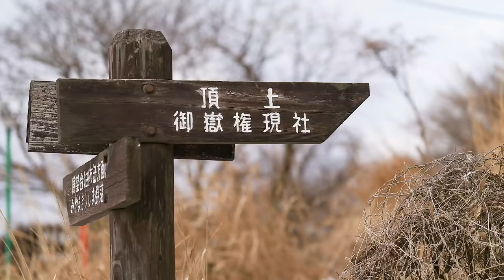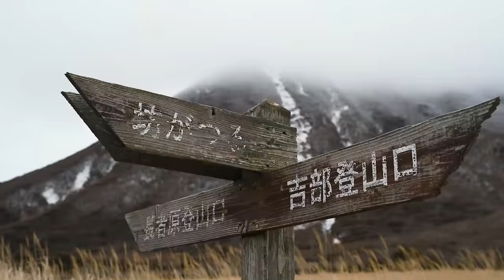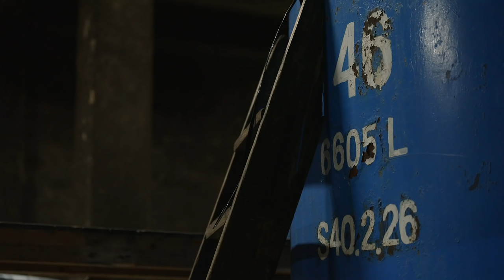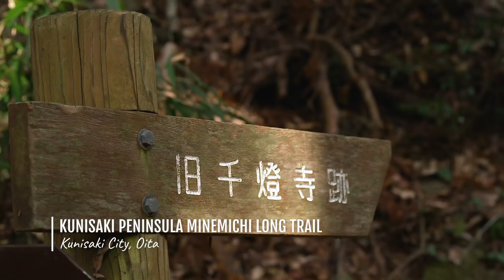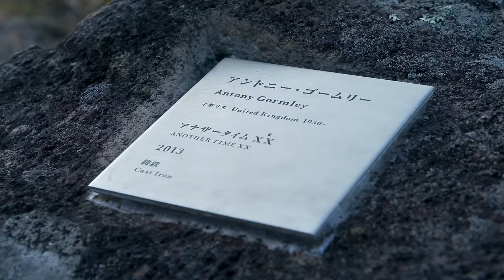Going Solo In Japan~The Wonders of Kyushu~ Season2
Let me guess your images of Japan, …skyscraper Tokyo, historical Kyoto and Hiroshima and powder snow Hokkaido?
Don’t forget beautiful Kyushu Island!

The second season of “Going Solo in Japan”  will give you some ideas for your next trip.
Youtuber Currently Hannah visits winter National Parks in Kyushu and proves to you how beautiful Kyushu Island is.　Your images of Japan will change for sure and you will definitely want to add Kyushu to your travel list!